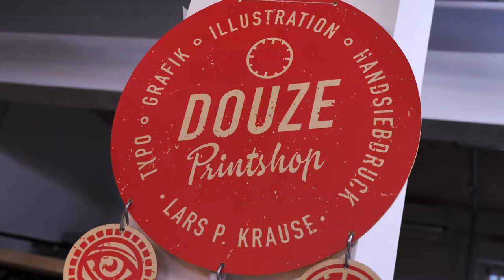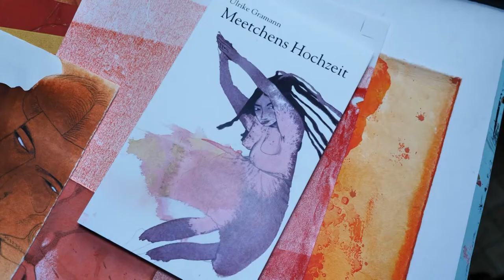Vom Pinselstrich bis in die Galerie – Ganz besondere Kunst aus Dresden Elbland.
Stars wie die Foo Fighters, Billy Talent oder Nick Cave lassen sich von ihm ihre Tourplakate designen. Dazu hängen seine Werke in Galerien auf der ganzen Welt – von Oslo über Barcelona bis nach Chicago: Lars P. Krause. Wie für ihn ist Dresden ebenso für Gudrun Trendafilov Zuhause, Inspiration und Muse. Künstler wirkten und wirken schon immer gern in Dresden. Diese besondere Magie der Stadt macht Elbflorenz zu einem Zentrum bildender Künste. In der Vergangenheit wie auch in der Gegenwart…